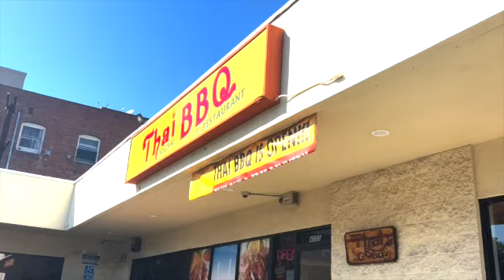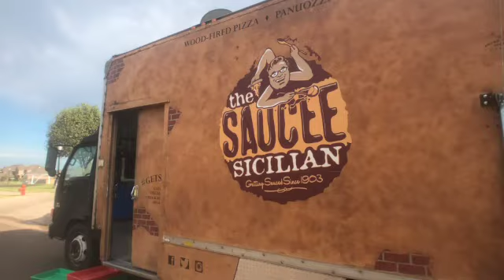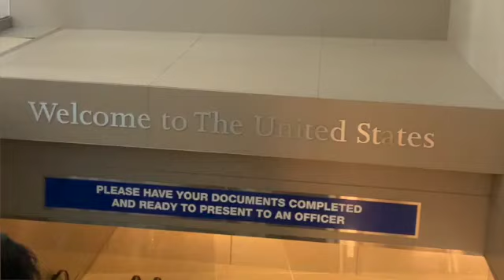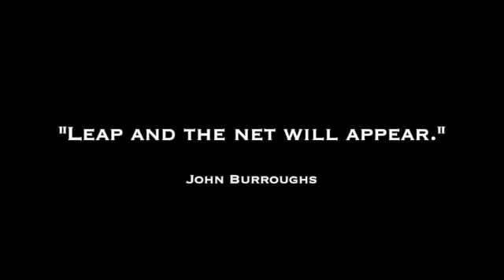Why I Moved to Thailand!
I quit my career of over two decades to pursue my passion for food, travel, adventure, and people. Let's see what happens. Oh boy.

I'm moving to Thailand.